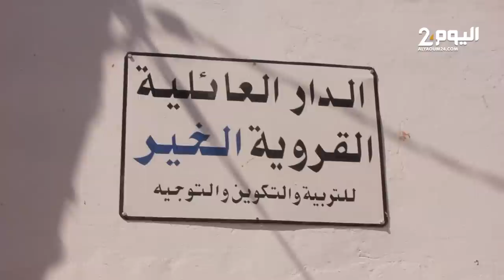من بينها أغطيـة وخيام وأدويـة .. اتحـاد المساجد ببلجيـكا يرسل مساعدات للمناطق المتضررة بسبب الزلزال